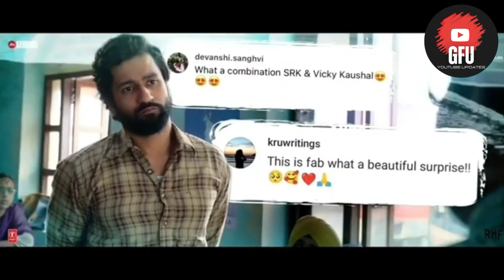Akshay Kumar Review On Dunki Advance Booking Day 1 🔥🔥 | Dunki Trailer review 🔥🔥 |Dunki Shahrukh Khan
HOT TOPICS:
1: Salary Release Date
2: Salaar New Release Date
3: Salaar Official Release Date
4: Salaar vs Tiger 3
5: Salaar vs Jawan
6: Salaar vs Dunki
7: Salaar 22nd December
8: Salaar Christmas
9: Salaar Trailer
10: Salaar Trailer Release Date
11: Salaar Trailer Update
12: Salaar Advance Booking
13: Salaar Teaser
14: Dunki Update
15: Dunki Shooting News
16: Dunki Latest Update
17: Dunki Official Trailer
18: Pathaan VS Jawan VS Dunki
19: The Pathan Jawan is nothing!
20: Will Dunki Beat PATHAAN JAWAN?
21: Dunki Box Office Collection
22: Dunki Teaser
23: Dunki Teaser Review
24: Dunki Drop 4
25: Dunki Drop 4 Review
26: Dunki Trailer Review
27: Dunki Trailer Reaction
28: Dunki Trailer Update
29: Dunki Shahrukh Khan
30: Dunki Review
31: Dunki Movie